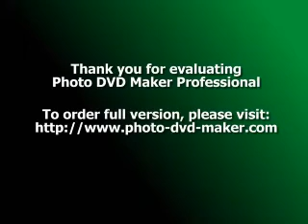حفل زفاف داليا مبارك على رجل الأعمال الأمريكي (الهيم) .. أحلام على رأس الحضور